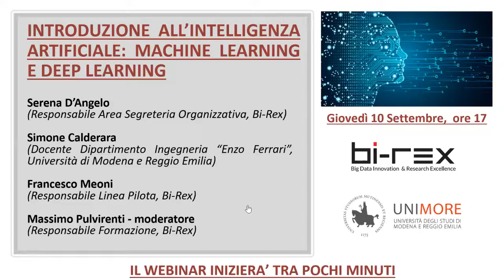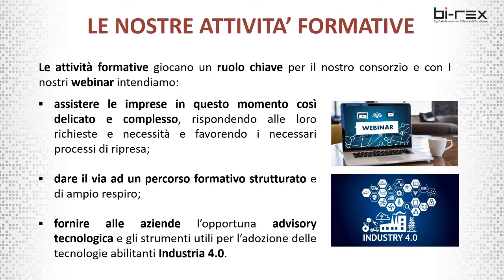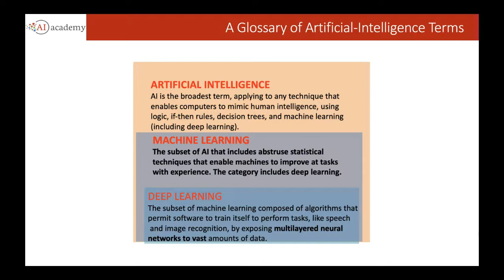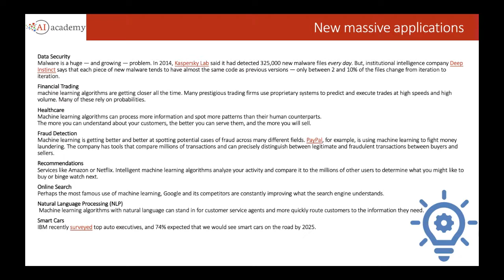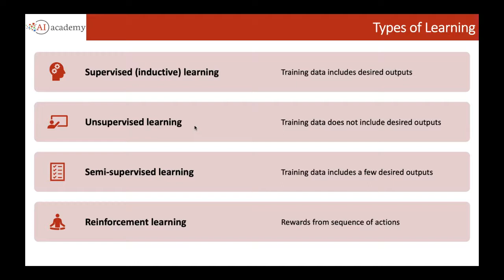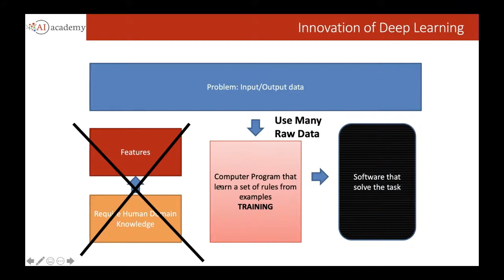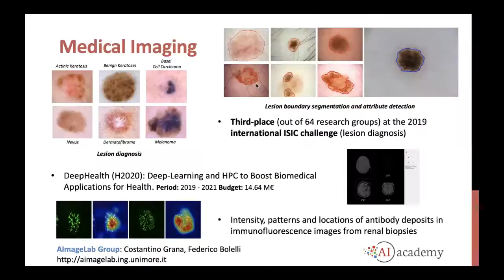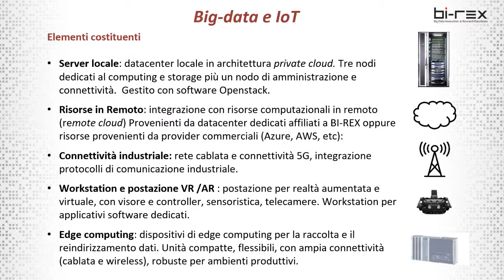Webinar: Intelligenza Artificiale, Machine Learning e Deep Learning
L'undicesimo webinar di Bi-Rex, organizzato assieme all'Università di Modena e Reggio Emilia, offre un focus specifico sulle tecnologie di apprendimento automatico e approfondito, che hanno rivoluzionato il modo di concepire e utilizzare i dati